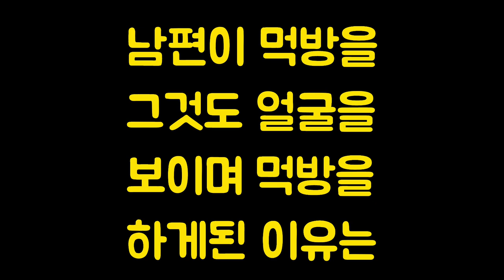진미채튀김먹방 틈새라면볶음면 김치햄볶음주먹밥 mukbang 냉장고파먹기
이번 먹방 영상에는 남편얼굴이 막 나와요~~🤭🤭🤭
너무 맛있게 먹어서 간신히 꼬시고 영상 올립니다😅

지난 일요일 저녁, 토마스실이님 실시간 먹방 방송을 보다가 김밥을 말고 싶었는데..
김밥재료가 없어서 냉장고파먹기 했습니다😋😋
영상을 찍을 계획이 없었는데, 뭔가 재밌는 장면이 나올것 같아서 급 폰으로 찍었네요💪

진미채튀김하실때 진미채 조금만 해도 튀김물에 넣으니까 불어서 양이 많아지지, 참고하세요😉